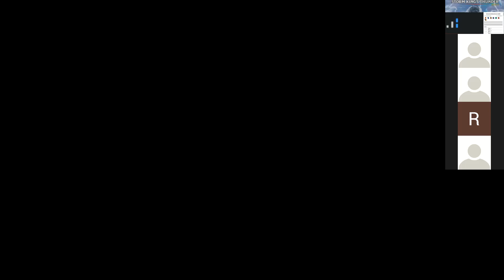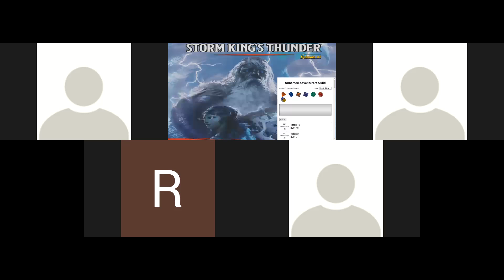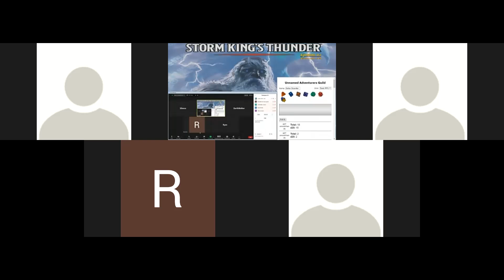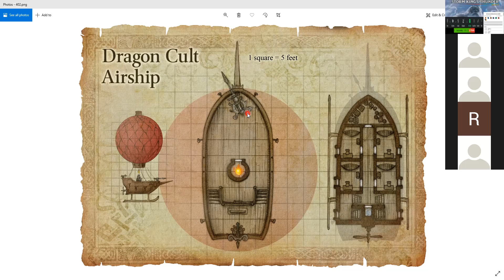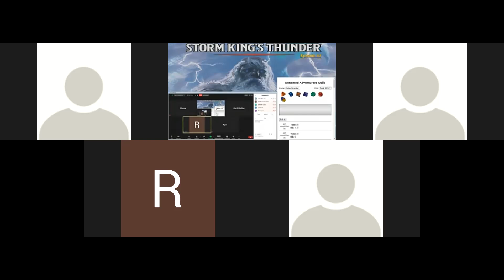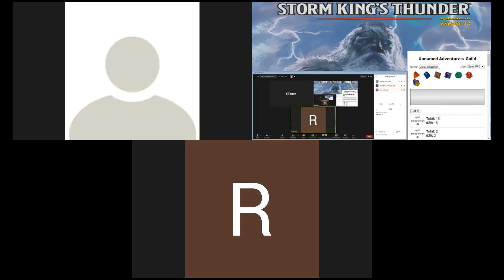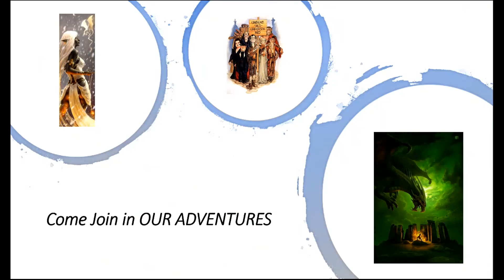STORM KING'S THUNDER 8-4-2020 episode 43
STORM KING'S THUNDER 8-4-2020 episode 42

 Tabletop Role Playing Games (RPG) such as DnD, 5 E, DnD NEXT